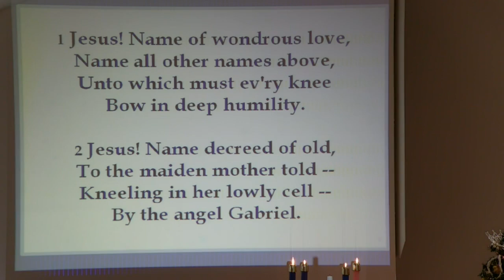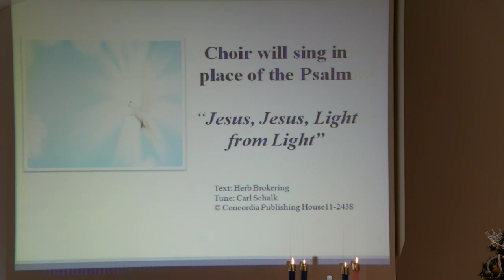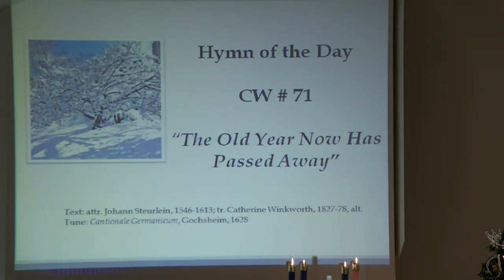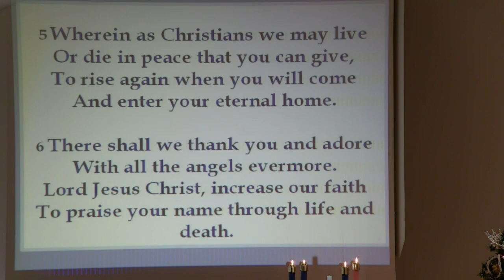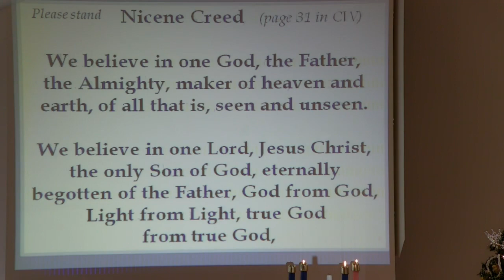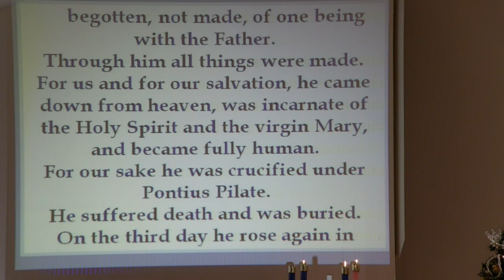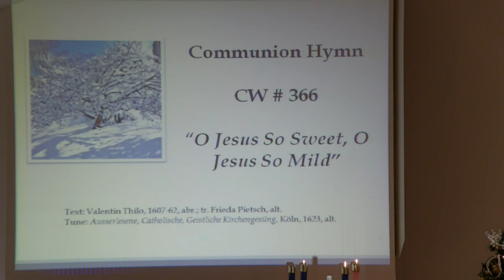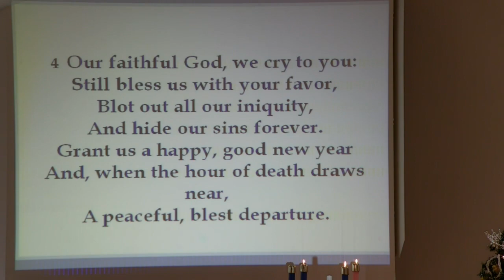New Year's/Name Day of Jesus Observance 2022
What are your goals for 2022? Today in our gospel we see the 12-year-old Jesus showing us what our top priority should be in this new year -- to be about our heavenly Father's business.